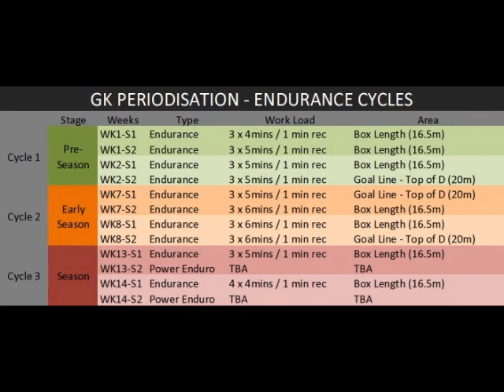GK Periodisation Enduro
Adapting the football conditioning model by Raymond Verheijen to a goalkeeper conditioning model.  This is the endurance example.